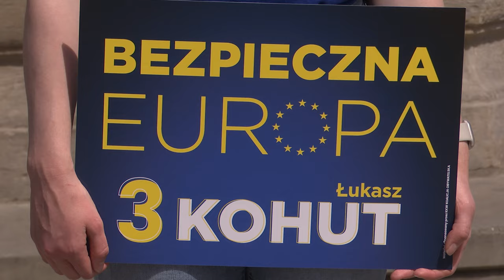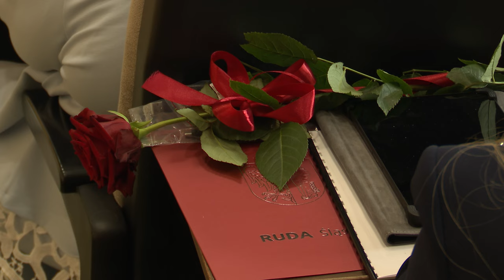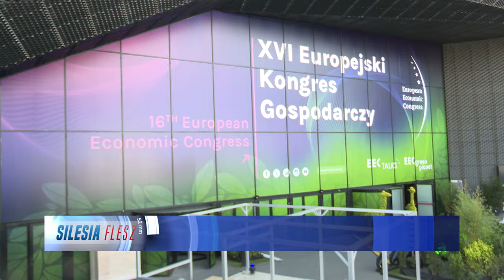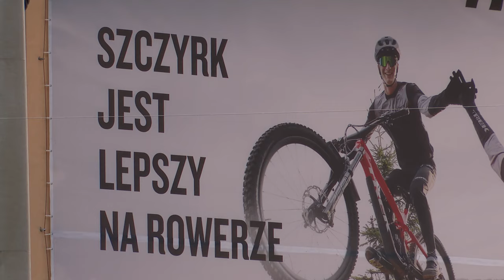TVS SILESIA FLESZ 06.05.2024